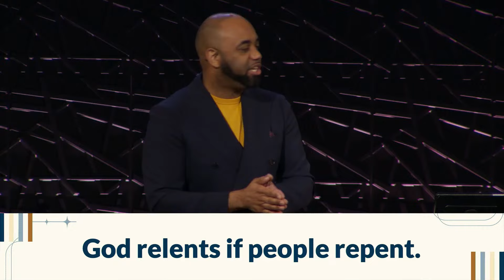5/12/2024 | Funny How Faith Works | 11:00 AM (Sermon Only)